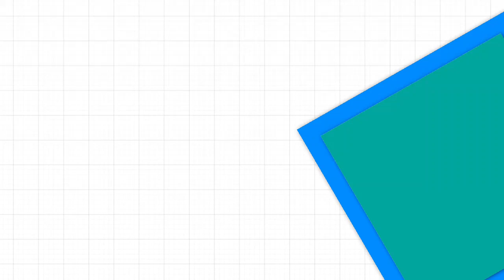Kulubot na Dahon sa Sili ano solusyon?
Sa video na ito pinapakita ang solusyon sa problema sa dahon ng sili